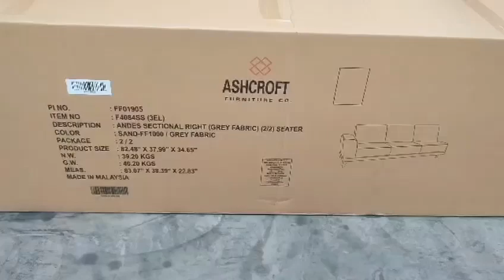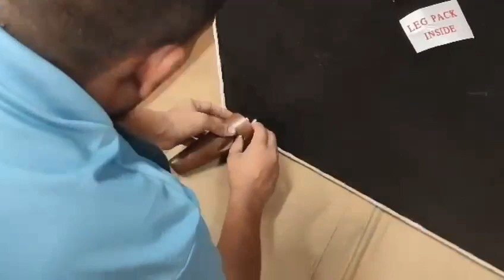Comfy Sectional Sofa Installation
In this video, we will show you the easiest way how to install Comfy Sectional Sofa, following our very own Instruction Manual.